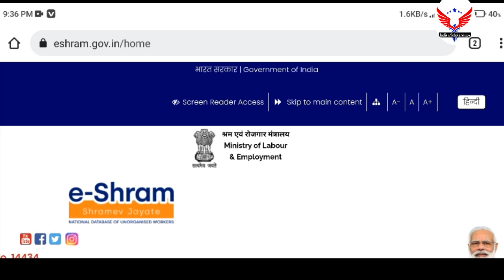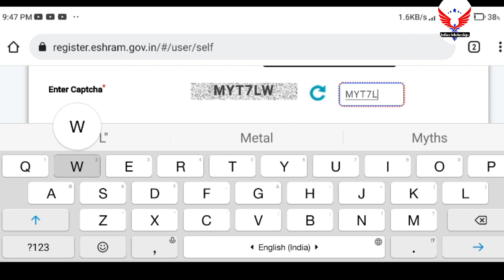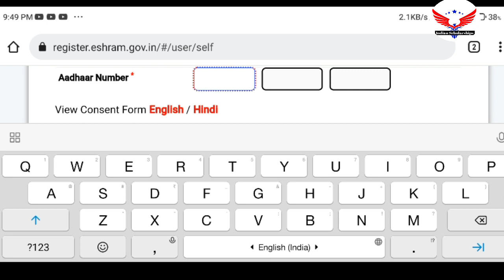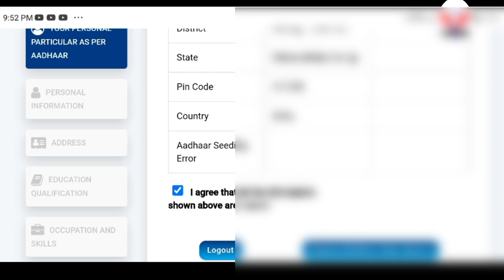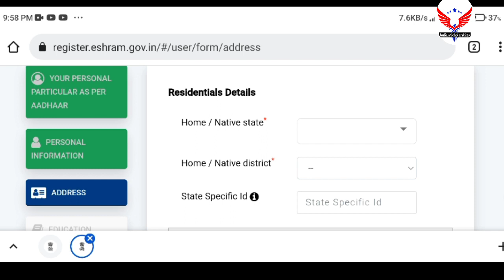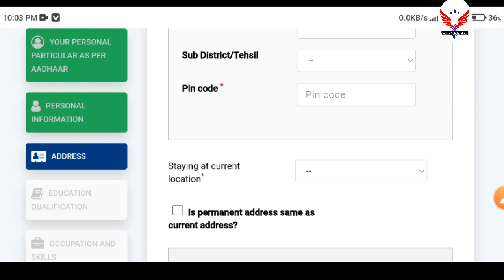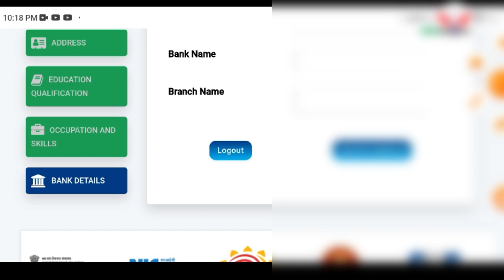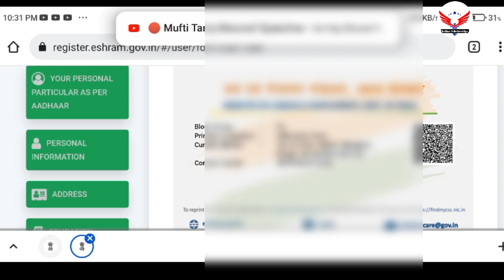How To Apply E-Shram Form Online | ई-श्रम कार्ड कैसे बनाए ओनलाइन 💥e-Shram Card Mobile Se Kaise Bnaye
eshram card
e shram card registration
sram card
e shram card
sram card online apply
sram card kya hai
sram card ke fayde
shramik card
mazdoor card online apply
e shram portal registration
sarkari scheme 2021
download e shram card
ई-श्रम_कार्ड
ई-श्रम_कार्ड_ओनलाइन_कैसे_बनाऐं